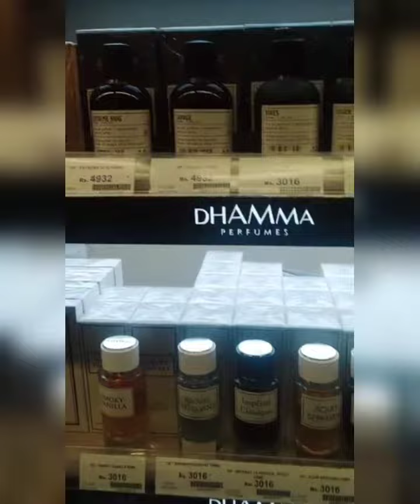Branded perfume and body spray in spark mall.